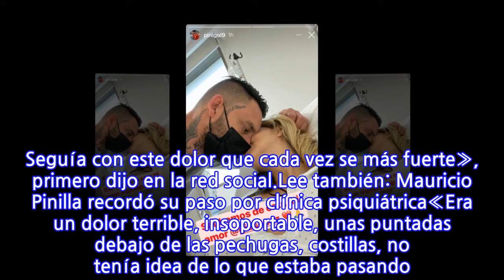El crudo relato de Gisella Gallardo sobre su infarto pulmonar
Recordando la terrible madrugada cuando vivió esta situación.Cabe mencionar que la esposa de Mauricio Pinilla sigue internada en el recinto médico donde está siendo monitoreada y estudiada por los profesionales para saber la causa.«El domingo en la tarde empecé con un dolor de espalda que pensé que era muscular. Seguía con este dolor que cada vez se más fuerte», primero dijo en la red social.Lee también: Mauricio Pinilla recordó su paso por clínica psiquiátrica«Era un dolor terrible, insoportable, unas puntadas debajo de las pechugas, costillas, no tenía idea de lo que estaba pasando. Y a las cuatro y media no di más, desperté a Mauricio y le dije ‘gordito, despierta tenemos que ir al doctor porque no me siento bien'», agregó después.Tras esto, Gisella y Mauricio rápidamente acudieron al centro médico más cercando y los profesionales supieron de inmediato de qué se trataba. «¿Cómo iba a tener un infarto al pulmón? Me hizo los exámenes y efectivamente salía eso», expresó la mujer.«Tengo una parte del pulmón muerta, y esos son los dolores que me vienen, pero es acomodarme», indicó, aunque aún no sabe qué pudo haber ocasionado su diagnóstico, pues tuvo una trombosis pulmonar que provocó el infarto.«No tengo idea. Puede ser por el cigarro, puede ser por la vacuna, por algún coágulo que tenía en mis piernas que subió y se puso en un pulmón. Puede ser también por el anticonceptivo, así que ahora tengo que estar seis meses en estudio sin anticonceptivo», finalizó.
INFORMATION
• Source: tecache